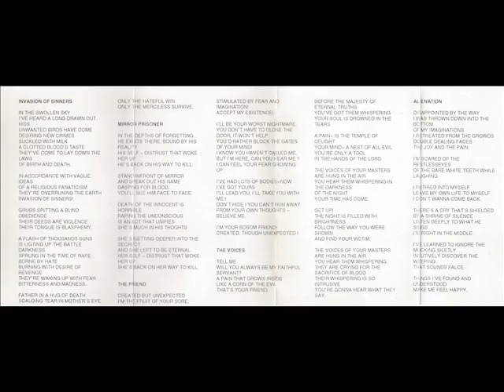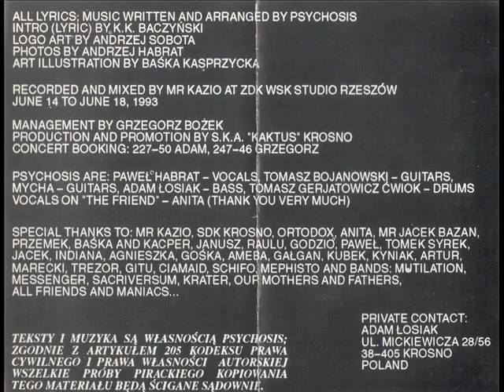Psychosis (Pol) - Alienation (1993)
Psychosis was a old school Death Metal band from Poland.

Their discography:
~ "Dehumanization" - Demo (1992)
~ "Episode of Existence" - Demo (1993)